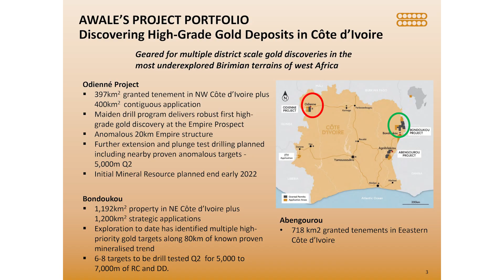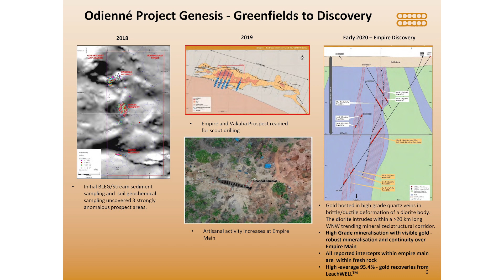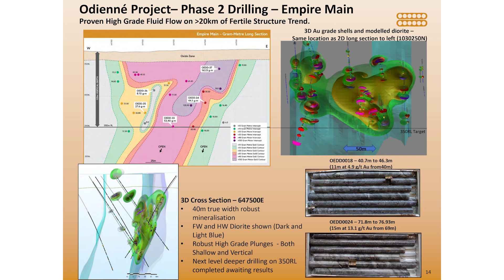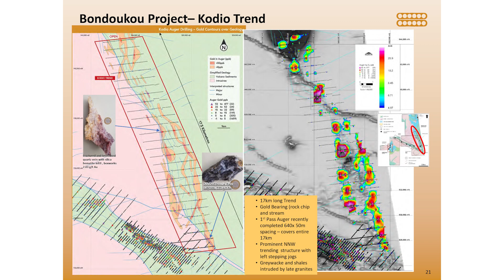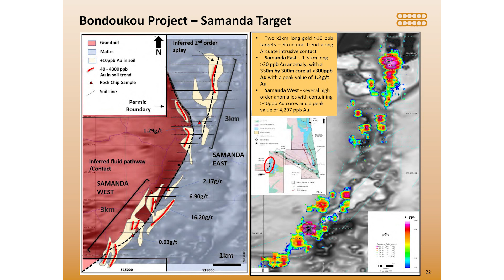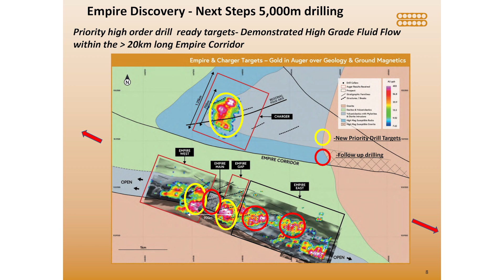The Assay TV - Glen Parsons, CEO, Awalé Resources (TSXV:ARIC)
The Assay TV spoke with Glen Parsons, CEO at Awalé Resources. Glen detailed the Canada-based gold exploration focus on economic discoveries in West African underexplored Birimian Greenstone belts in Côte d’Ivoire. Awalé Resources has a portfolio with 4 granted permits covering approximately 1600km2 and a number of pipeline applications for around 2400km2. Most of the team are derived from Mariana Resources Limited, a company successfully acquired by Sandstorm Gold Ltd. (TSX: SSL) in 2017, which had a specific focus on the high-grade Gold-Copper Hod Maden Project, northeast Turkey.

Primary ticker: TSXV:ARIC
Stage of development: Exploration
Commodity: Gold
Projects to promote: Odienné, Bondoukou, Abengourou
Project location: Côte d’Ivoire